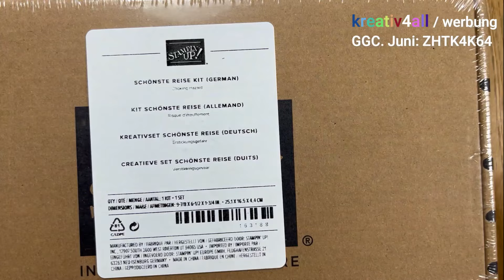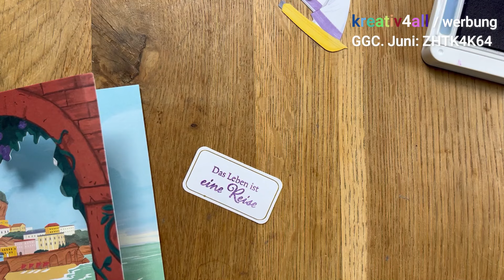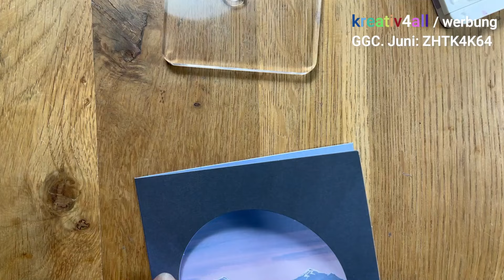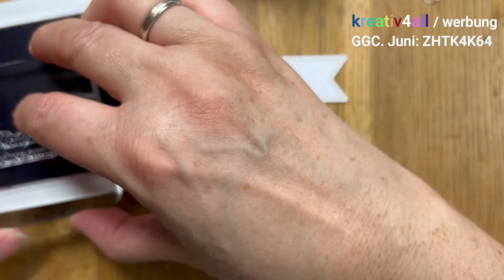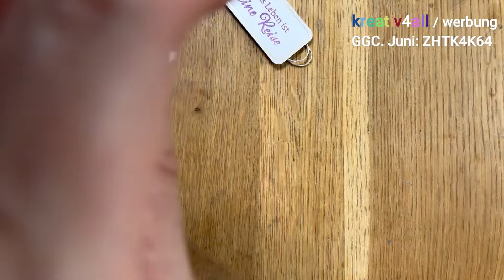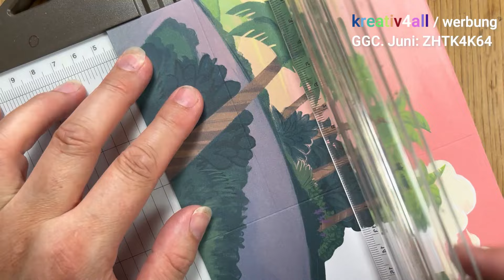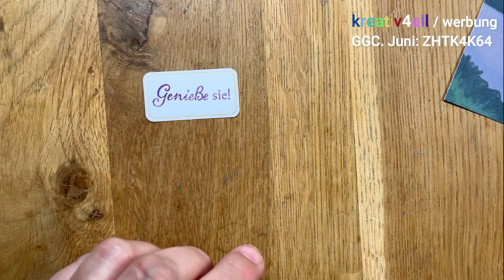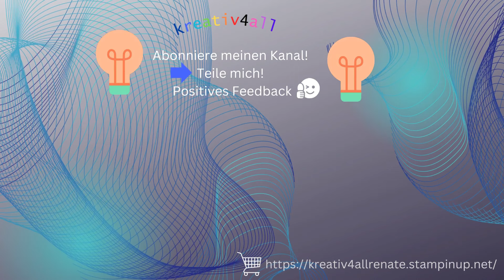3 . Reiseabenteuer Kreativset - Kreativ mit Pfiff - Stampin´Up!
Hallo ihr Lieben, heute habe ich für euch meine im Moment letztes Kreativset verbastelt. Es ist  Reiseabenteuer, das es schon so viel ich weiss im Januar gab. Aber es ist so farbenfroh, daß es es eigentlich viel schöner für den Sommer finde. Es besteht aus 3 unterschiedlichen Karten, die ich natürlich auch für euch bastel, aber eine gestalte ich dann noch zu einer kleine Verpackung weiter. Also bleibt bitte bis zum Schluss!
Ich bin unabhängige SU! Demonstratorin und wenn "DU" einen
Kataloganforderung Jahreskatalog 24/25
Bitte (Name + Anschrift) nicht vergessen
! EINE KLEINE BITTE HÄTTE ICH NOCH! Bestellt die Kataloge bitte über mich persönlich, sonst müsst ihr leider 7,95 € Porto  SU! bezahlen und das will doch keiner oder?

                    Alles hier auf meinem You-Tube Kanal verwendeten Produkte von SU! habe ich mit meinem eigenen Geld gezahlt, deshalb sind alle meine Videos mit WERBUNG gekennzeichnet.  (Anderenfalls erfolgt ein ausdrücklicher Hinweis.)

Jeden 5.& 25. des Monats ist  Sammelbestellung-Tag und da könnt ihr, wenn ihr mehr als 100 € ausgebt, die Versandkosten sparen.

(wenn ihr den in meinem Online-Shop angebt und ihr nicht über 200€ Warenwert kommt, bekommt ihr von mir ein kleines Goody. Bei mehr bekommt ihr es sowieso:))

 Oder ihr geht ohne Wartezeit auf meinen Shop von SU!

Dir hat mein Video gefallen und Du möchtest kein Video von mir verpassen oder nicht lange danach suchen?
LG und bis Bald
Eure Renate